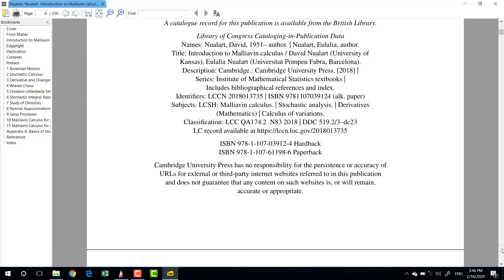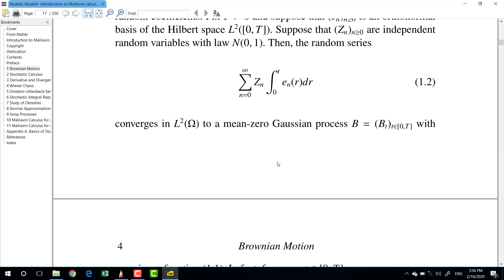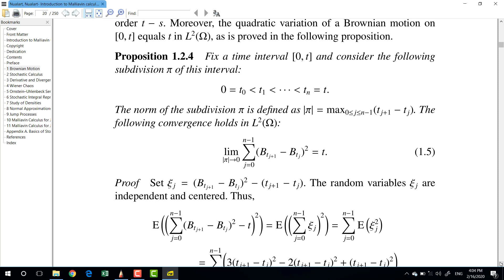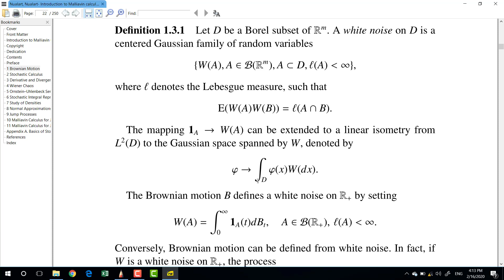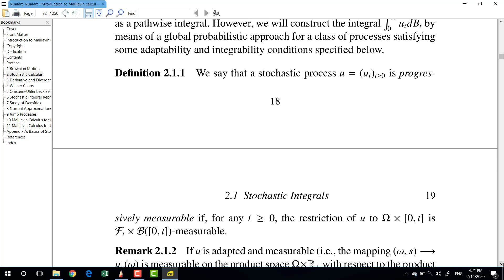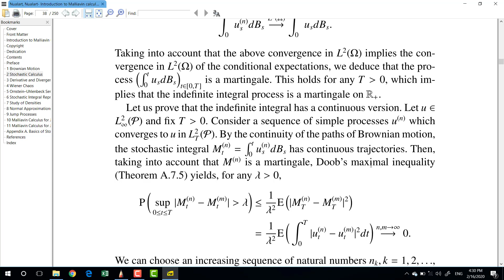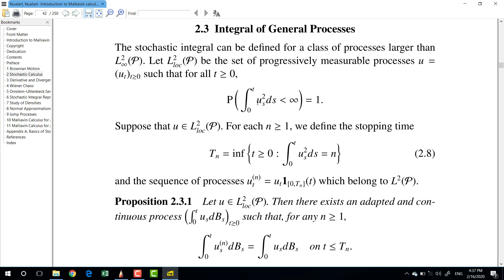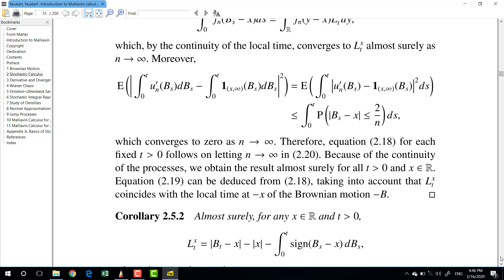Malliavin Calculus - Session 1